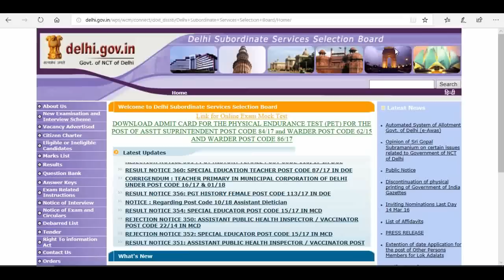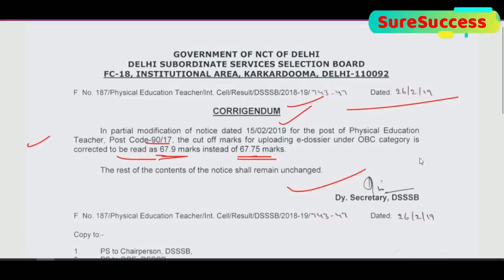DSSSB LATEST UPDATE, CUTOFF मार्क्स से जुड़ा एक Corrigendum / शुद्धिपत्र जारी